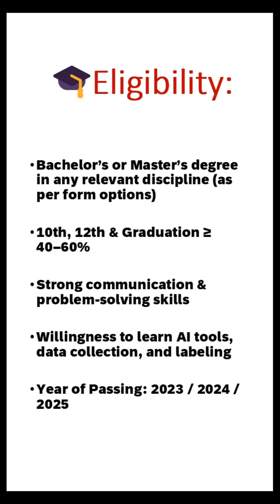Zensar Off Campus Drive 🚀 | 2021-2025 Passed outs | Freshers in Gen AI | 3–6 LPA | Apply Now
🚀 Zensar Freshers Hiring 2025 – Gen AI Roles (Annotation | Labeling | Prompt Engineering)

Zensar Technologies, a leading digital transformation company under the RPG Group, is inviting fresh graduates and postgraduates to work on exciting Gen AI and data projects!

This is an amazing opportunity to start your career in Artificial Intelligence with one of the most reputed IT companies in India 🌍

💼 Job Details

Role: AI Annotation / Labeling / Prompt Engineering
Company: Zensar Technologies (RPG Group)
CTC: ₹3 LPA – ₹6 LPA (based on evaluation)
Location: PAN India (Hybrid/Project-based)

🎓 Eligibility:

Bachelor’s or Master’s degree in any relevant discipline (as per form options)

10th, 12th & Graduation ≥ 40–60%

Strong communication & problem-solving skills

Willingness to learn AI tools, data collection, and labeling

Year of Passing: 2023 / 2024 / 2025

🧠 Key Responsibilities:

Work on AI data annotation, labeling, and prompt creation

Ensure data quality and consistency for AI models

Collaborate with project teams in a fast-paced environment

📝 How to Apply:

👉 Fill out the official Zensar application form here:

⏰ Apply Soon –

🌟 About Zensar:

Zensar Technologies is a global digital solutions company partnering with organizations worldwide across industries like BFSI, Retail, Manufacturing, and High-Tech.
Headquartered in Pune, Zensar operates in 25+ countries with innovation-driven projects in AI, Cloud, and Automation.